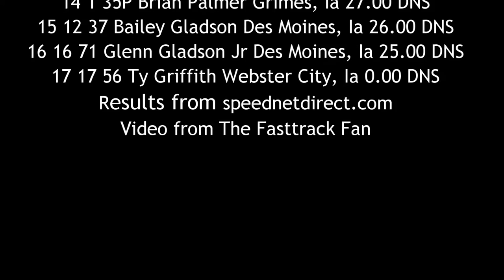ISFS Sport Mod A Main 7/8/16